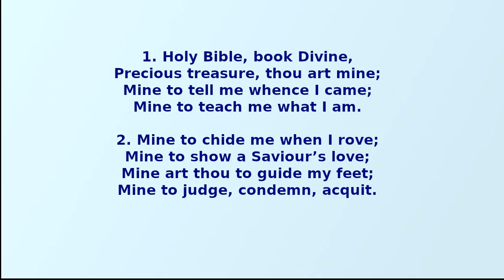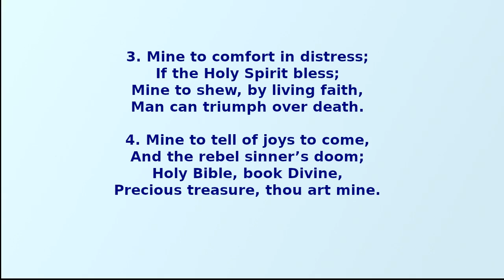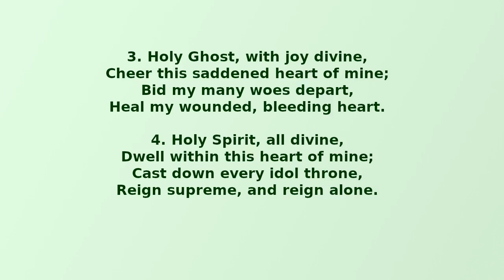Holy Spirit and Book Divine - Robot duet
words: J. Burton, music: O. Gibbons
words: A. Reed, music: L. Gottschalk

1. Holy Bi­ble, book Di­vine,
Precious trea­sure, thou art mine;
Mine to tell me whence I came;
Mine to teach me what I am.

2. Mine to chide me when I rove;
Mine to show a Sav­iour’s love;
Mine art thou to guide my feet;
Mine to judge, con­demn, ac­quit.

3. Mine to com­fort in dis­tress;
If the Ho­ly Spir­it bless;
Mine to shew, by liv­ing faith,
Man can tri­umph over death.

4. Mine to tell of joys to come,
And the re­bel sin­ner’s doom;
Holy Bi­ble, book Di­vine,

1. Holy Ghost, with light divine,
Shine upon this heart of mine;
Chase the shade of night away,
Turn my darkness into day.

2. Holy Ghost, with power divine,
Cleanse this guilty heart of mine;
Long has sin, without control,
Held dominion o’er my soul.

3. Holy Ghost, with joy divine,
Cheer this saddened heart of mine;
Bid my many woes depart,
Heal my wounded, bleeding heart.

4. Holy Spirit, all divine,
Dwell within this heart of mine;
Cast down every idol throne,
Reign supreme, and reign alone.

tune 1:  Canterbury
tune 2:  Mercy